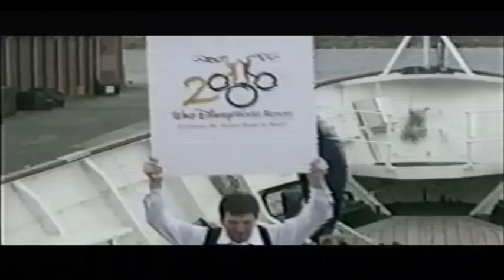Scotland┃WDW Ambassadors┃Epcot┃Millennium Village┃1999 ┃Tim G Klein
In 1999, at the dawn of the new millennium, Walt Disney Resorts, Marketing, Executive Producer Tim G Klein, traveled to Scotland to follow a dozen young Scottish ambassadors for one week as they brushed up on their heritage before leaving for Florida to represent Scotland at Epcot's Millennium Village during the year 2000. One particular individual, Allan Gregory of Elderslie, was singled out, because of his ability to express his proud heritage in front of the camera.